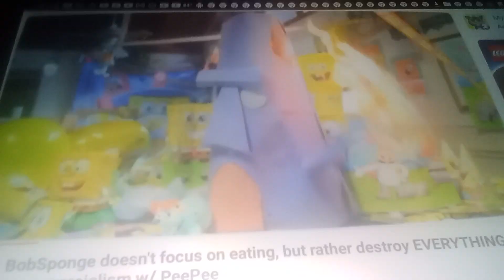July 13, 2023